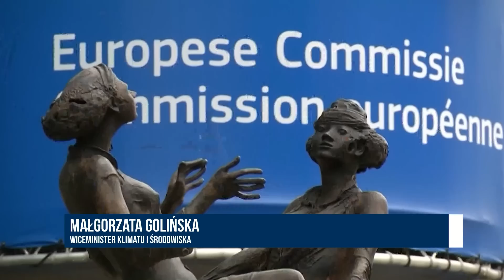Histeria po słowach prof. Krasnodębskiego. Jak rozmawiać o Unii? | W Punkt